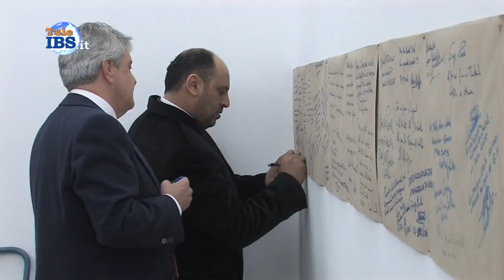2017 02 15 Incontro fazione di Tripoli e Tobruk al distretto pesca servizio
In Sicilia si scrive la storia: Cracolici e Tumbiolo incontrano i vertici della pesca di Tripoli, Tobruk e Bengasi